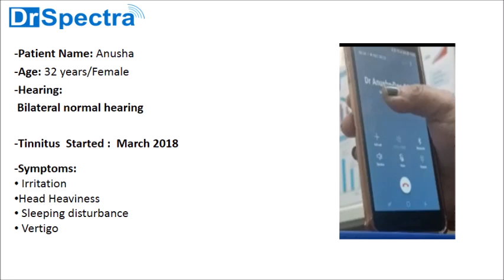Tinnitus Treatment: Hyderabad 's Patient Tinnitus Treatment Feedback